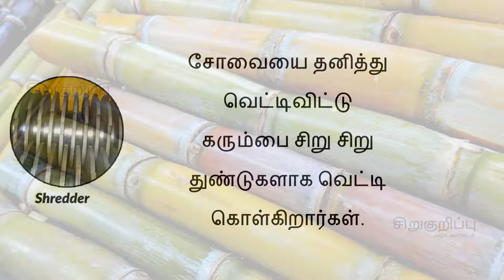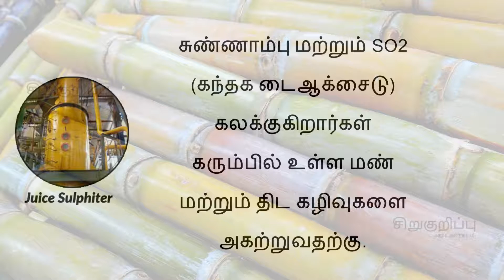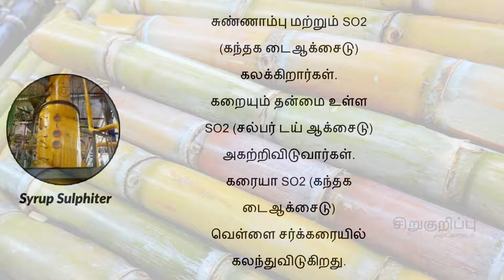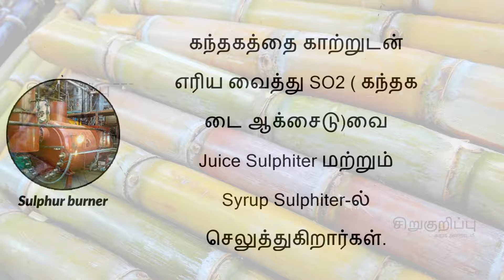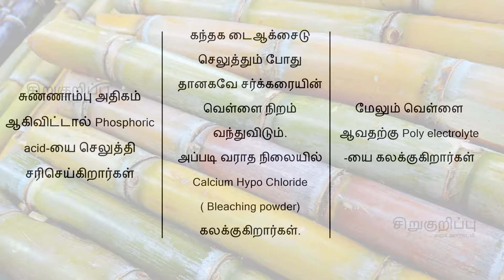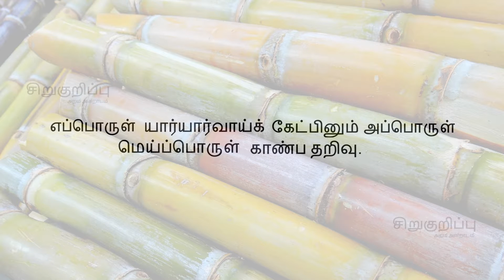சர்க்கரை தயாரிப்பு முறை | How White Sugar is Manufactured | Sirukurippu | Tamil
please use headset for clear understanding. வெள்ளை சர்க்கரை தயாரிப்பு முறை, சர்க்கரை சுத்திகரிப்பு முறை, How was sugar made and what are all the chemicals added to it. We are using the Sugar which was banned to import in US and UK.